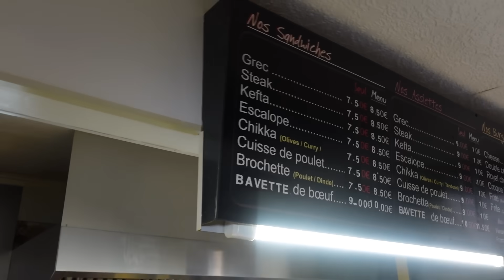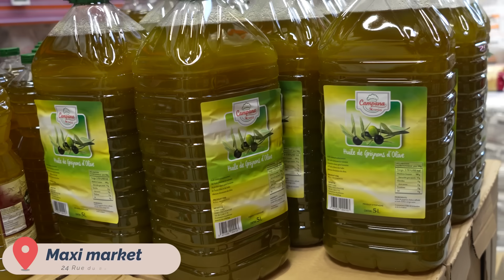LE SNACK HISTORIQUE DE GENNEVILLIERS !! Feat LE U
SAHARA 👌

Rue BASLY Gennevilliers 👈🏼

LE U

🔵isma

OBEYDA (monteur) 🎥

MAXI MARKET ✅

ARGENTEUIL / BOBIGNY / ORLY / LYON / SANNOIS / HERBLAY